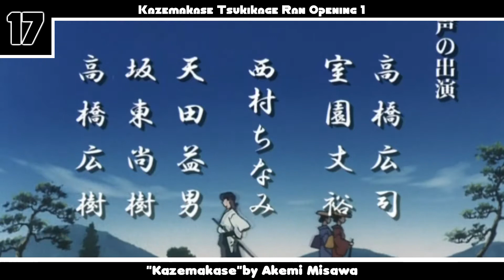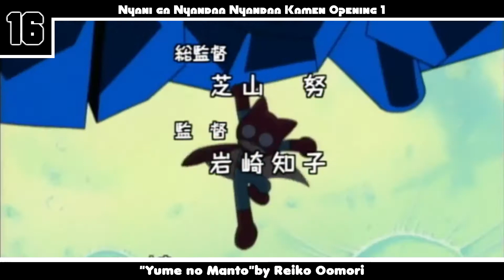My Top Anime Openings of Winter 2000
Well... Summer 2020 wasn't that bad after all

 20 : 0
19 : 0.5
18 : 1
17-16 : 3.5
15-13 : 4
12: 4.5
11: 5
10 : 5.5
9-8 : 6
7 : 6.5
6-4 : 7
3-1 : 7.5